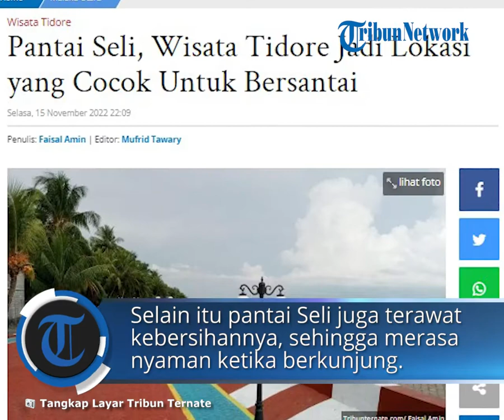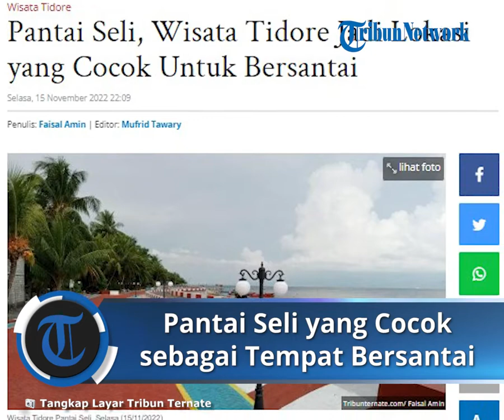Pantai Seli, Wisata Tidore Jadi Lokasi yang Cocok Untuk Bersantai & Menikmati Sunrise maupun Sunset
TRIBUN-VIDEO.COM- Pantai Seli, merupakan salah satu Wisata Tidore jadi spot yang harus dikunjungi.

Wisata Tidore yang satu ini belum banyak dikenal masyarakat Kota Tidore maupun Maluku Utara umumnya.

Sesuai namanya, Wisata Tidore ini terletak di kelurahan Seli Kecamatan Tidore.

Kata Seli dalam bahasa Tidore berasal dari Akar Kata Se fo Eli yang berarti turut meninjau atau mari merawat bersama sama tempat atau peninggalan.

Pantai Seli menawarkan pemandangan yang indah, dengan hamparan laut indah nan bersih.

Selain itu pantai Seli juga terawat kebersihannya,sehingga anda akan merasa nyaman ketika berkunjung ke tempat ini.

Bagi anda yang menyukai suasana pantai yang nyaman dan bersih pantai ini sangat cocok bagi anda.

Tempat ini juga dibangun pondok atau gajebo untuk bersantai saat berkunjung di pantai Seli.

Tak hanya itu, bagi penikmat Sunrise atau Sunset, dapat menyaksikan matahari terbit dan tenggelam dari pulau Halmahera.

Pantai yang berada di pinggir jalan raya ini tentu mudah ditemukan.

Untuk menuju ke lokasi Pantai seli, anda terlebih dahulu menuju ke pelabuhan Rum Kota Tidore Kepulauan.

Dari pelabuhan Rum, anda dapat menggunakan angkot atau bentor siap mengantar anda ke Pantai Seli dengan dengan waktu tempuh kurang lebih satu jam.

Artikel ini telah tayang di TribunTernate.com dengan judul Pantai Seli, Wisata Tidore Jadi Lokasi yang Cocok Untuk Bersantai,
Penulis: Faisal Amin | Editor: Mufrid Tawary